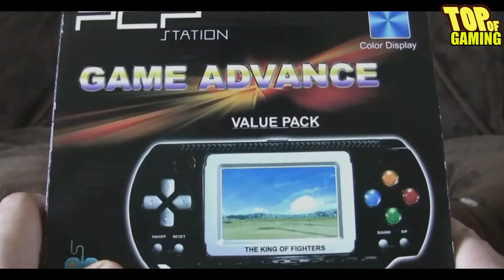5 CONSOLE CINESI TUTTE DA.........EVITARE !!!!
SUPPORTATEMI CON UN PICCOLO CLICK : ISCRIVERTI !!! PER AVERE TANTI VIDEO OGNI GIORNO !!!

Dal lunedì al venerdì alle 15.15 circa. XD